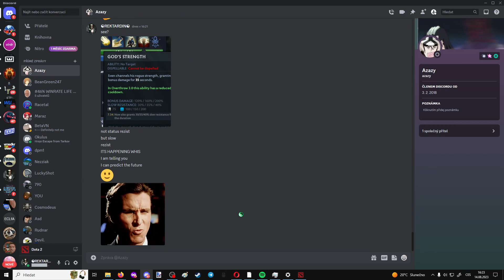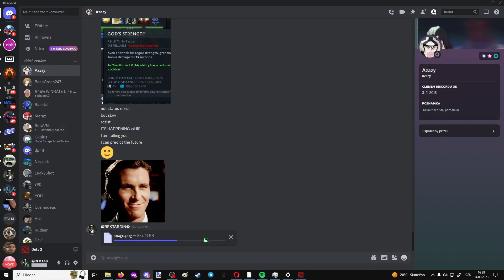Overthrow 3.0 Clinkz casual ez win